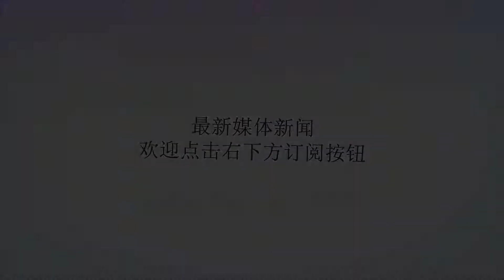詹姆斯壁画惨遭湖蜜恶搞羞辱：洛杉矶没有皇帝，我们不想要你！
谢谢！在詹姆斯宣布加盟湖人队之后，受到了绝大多数湖蜜跟名宿的欢迎，但是同时也有一部分球迷依旧无法接受他，想像科比一样在湖人得到全部球迷的认可，詹姆斯还有很长的一段路要走。在两天前，在洛杉矶一处路边刚刚完成了一份詹皇的壁画，上面是詹姆斯身穿湖人队的球衣，并配文道“洛杉矶之王”，可今天这个壁画却已经被人破坏的面目全非，并有湖人当地球迷在上面用油漆写道“总决赛3-6”、“洛杉矶没有皇帝”、“我们不想要你”等字样，不过好消息是这张壁纸现在已经被修复了。这个肇事者显然有点嚣张，他在破坏完之后还在推特上面炫耀，说自己用了300美元毁坏了詹姆斯的壁画，瞬间引来了大量球迷的指责与不满，评论区都炸裂了，更有美国媒体对这名球迷的行为提出了批评，逼不得已，这位肇事者顶不住压力，只好删除了自己的推特。其实这并不是詹姆斯第一次在洛杉矶受到羞辱，在前几天有球迷就用詹姆斯的头像挡住了科比的壁画，这瞬间引来了一名洛杉矶当地球迷的强烈不满，这名球迷直接用鞋子把詹姆斯的头像砸了下来，撕烂后还在地上踩了两脚。确实，现在就如Woj当初提到的，詹姆斯的洛杉矶之路并没有想象的那么好走，虽然有很大一部分球迷欢迎他的到来，但是依旧有很大一部分湖蜜没那么容易认可他，只有当他取得了成绩，才有办法赢得所有人的支持。好好加油吧，老詹！既然选择了最艰难的地方，就得有最强大的意志去坚持，小雨相信老詹能做到的！